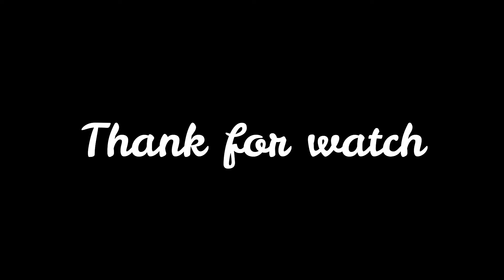LOL Newborn Tyson cry to request milk, If not cry mom also not feed, Fresh Newborn Monkey 1388